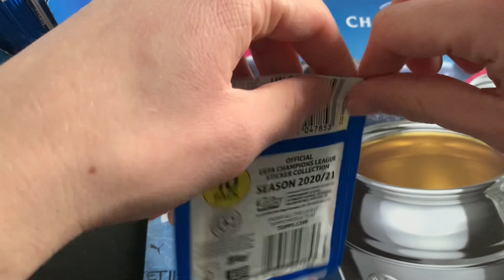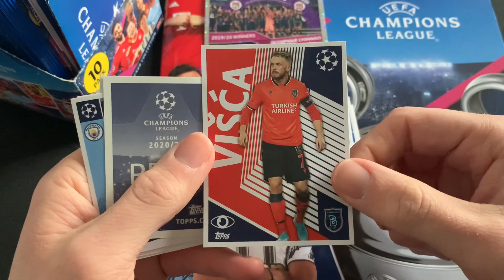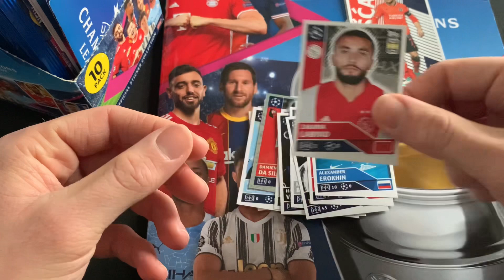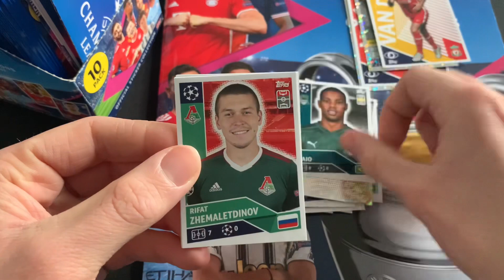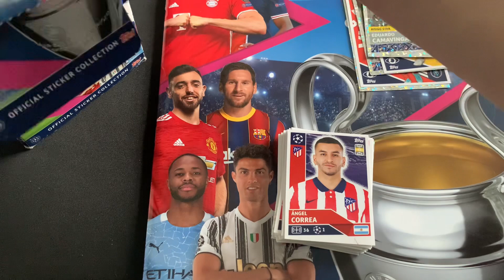Lets Complete My Topps UEFA Champions League 2020/21 Sticker Collection - Episode #1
Today we have episode 1 of lets complete for the Topps UEFA Champions League 2020/21 Sticker Collection.